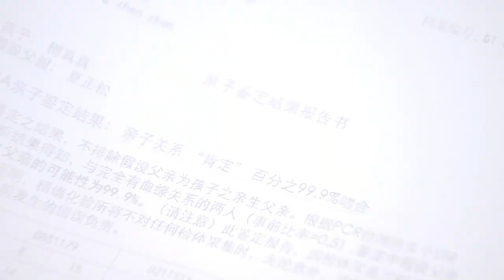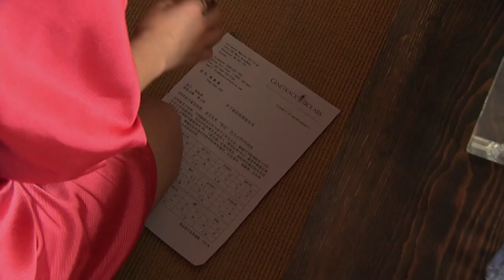心機女偷偷做親子鑒定，怎料發現灰姑娘才是真千金，而自己是個冒牌貨，當場崩潰！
劇名：《夏家三千金》My Daughter
主演：唐嫣 / 張檬 / 戚薇 / 陳楚河 /
劇情簡介：夏正松和於靚結婚三十年，育有二女，家庭和睦。但隨著女兒們步入婚戀年齡，為人父母的煩惱也接踵而來。大女兒友善遇到了心儀的對象皓天，但對方已有青梅竹馬的女友真真，正松堅決反對女兒介入他人情感關係，友善卻希望有追求真愛的自由，父女之間產生衝突。小女兒天美的愛情也遭遇到困境。身為父親的正松一邊撫慰著受傷的天美，一邊苦口婆心勸說友善懸崖勒馬，同時自己的婚姻也漸漸陷入危機。重重波折襲來，在父親正松的幫助下，女兒們終於放下一切怨恨和隔閡，有情人終成眷屬，家庭重歸和睦。